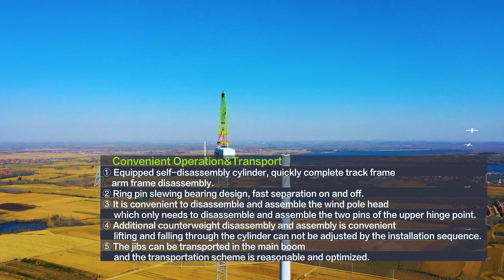Zoomlion New Record